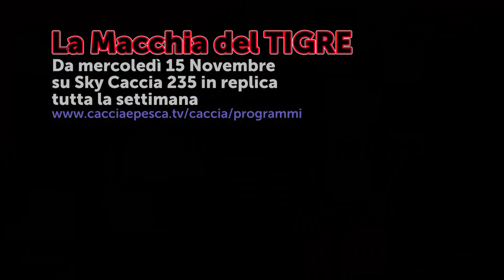CACCIA TV SKY 235 - CINGHIALAI D'ITALIA 4: LA MACCHIA DEL TIGRE - pillola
Caccia TV Sky 235: CINGHIALAI D'ITALIA 4: LA MACCHIA DEL TIGRE.
Se è vero che l’esempio più calzante della macchia mediterranea è la Maremma, è altrettanto vero che la peggiore delle macchie è quella bassa, fittissima e impenetrabile, magari a picco sul mare e intervallata da speroni di roccia e dirupi. Questa è la patria del Tigre, al secolo Enrico Daneri, e del figliolo Rodolfo, canai da generazioni, che sciolgono i loro segugi in quel di Framura, nelle Cinque Terre del levante ligure. Il Tigre trae il suo nome dallo spirito dell’animale, elusivo e senza paura, vero padrone della giungla più fitta. Tra i monti delle Cinque Terre giungla vera e propria non c’è, ma seguire i cani lì, nel mezzo di un vero e proprio inferno verde, non è cosa per tutti. Anzi, per pochi… Da vedere, e soprattutto ricordare, la scena di un testa a testa tra cinghiale e canaio dopo un avvicinamento di centinaia di metri strisciati sotto un mare di rovi.
Pregasi astenersi deboli di cuore e caratteri impressionabili!